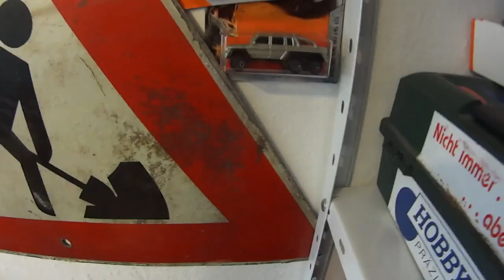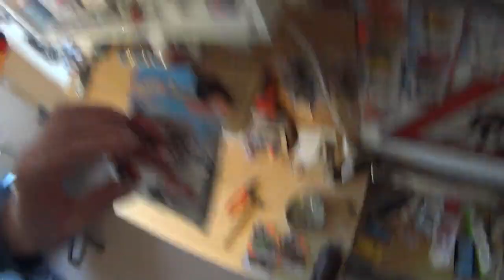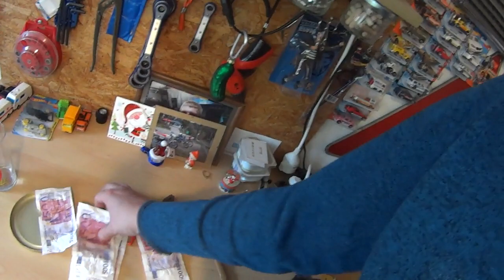Hot Wheels sortieren 2.0 mit Sammy Video Reaktion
Echt toll so eine Sammlung auf zubauen und sie mich euch zu teilen, Tauschen und drüber zu reden.